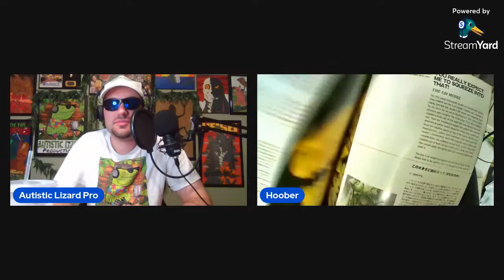GODZILLA (1998) Let's talk film (Podcast) Ft. Meanest Media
We have finally finished the Godzilla Heisei Era, but before we enter the Millennium Era next, I'll be talking about the first American Godzilla film from 1998, directed by Roland Emmerich and produce by Dean Devlin. Starring Matthew Broderick, Jean Reno, Maria Pittillo, Kevin Dunn, Michael Lerner, and two Simpsons stars Hank Azaria, and Harry Shearer, including Nacy Cartwright in that one small scene. And we have a special guest on here, he visits G-fest every year and he interview Godzilla youtubers, please welcome Nick Huber from Meanest Media. In this film Godzilla is a giant mutated iguana created by a nuclear test from the French government in 1968. And this Godzilla designed looks nothing like the original Toho's Godzilla. Also, this Godzilla is pregnant and lay eggs that reveal raptor baby looking Godzillas. Some fans say it's the worst American Godzilla film. And this is my very first Godzilla film I ever watch before the Toho classics.